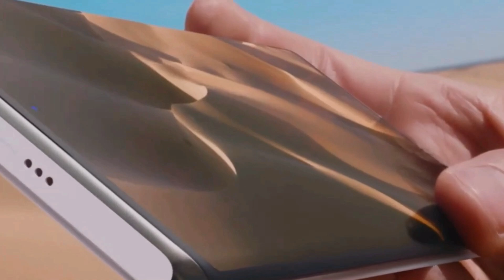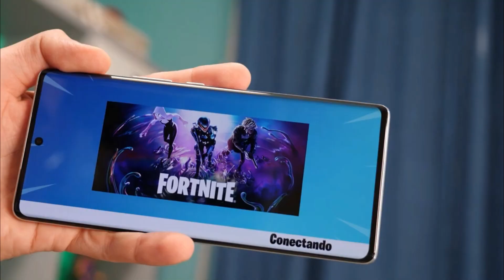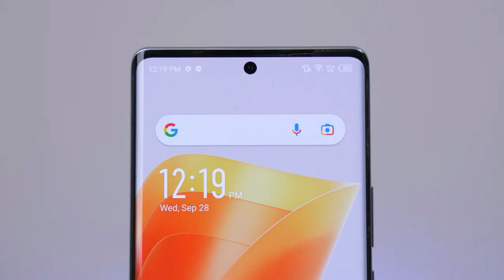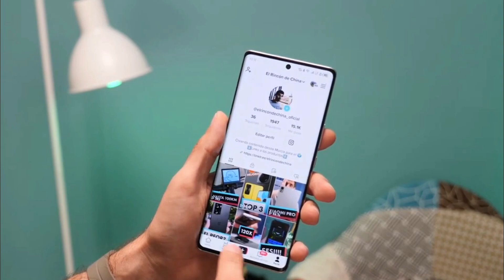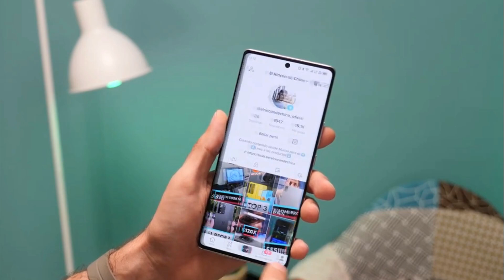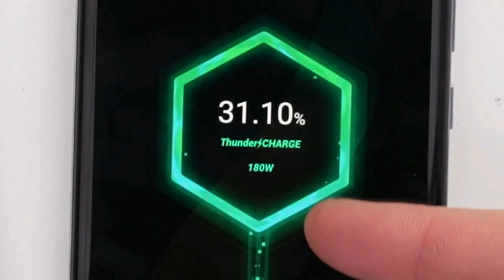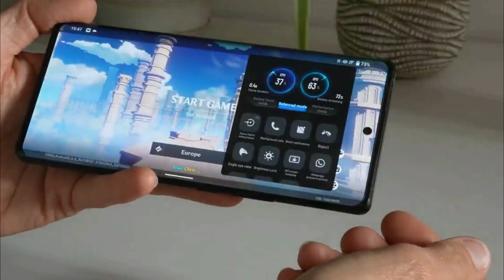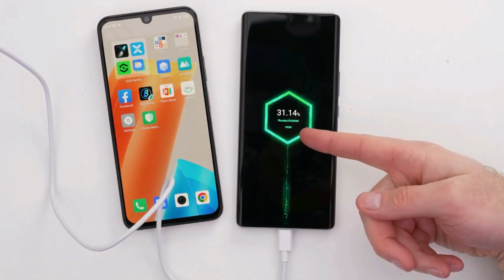BUKAN SEKEDAR ZERO !! INFINIX ZERO ULTRA 5G RESMI INDONESIA - INILAH SPESIFIKASI LENGKAP DAN HARGA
Setelah fokus hadirkan sejumlah opsi smartphone terjangkau, kini giliran vendor yang masih dalam naungan Transsion Holdings, Infinix berikan sejumlah penawaran premium. Setelah diluncurkan secara global, Infinix Zero Ultra & Zero 20 juga diresmikan di Indonesia. Bawa spesifikasi kamera yang cukup mendisrupsi pasar.